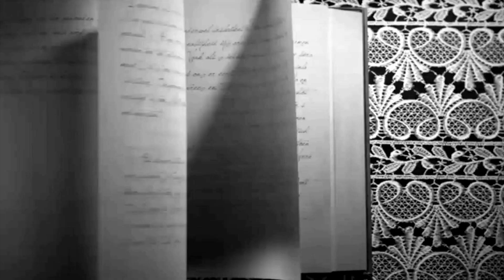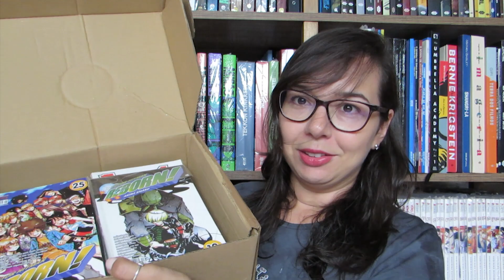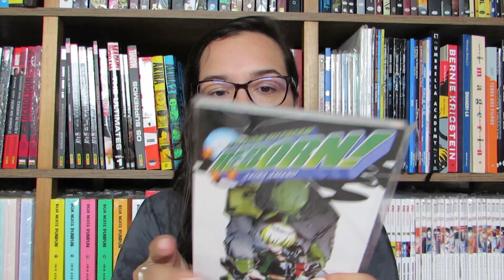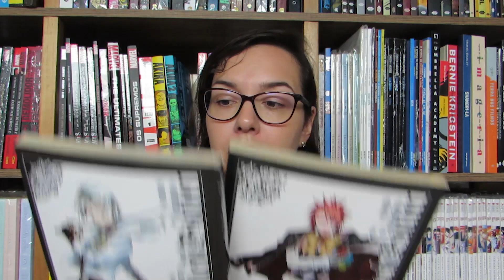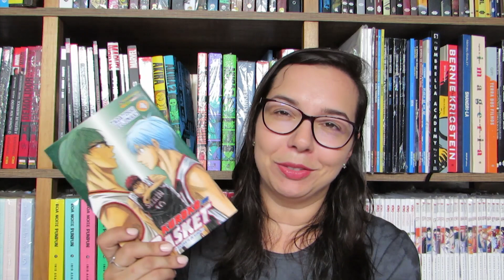Unboxing Mangá Rika | Blog Leitura Mania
🔥Pipoca & Nanquim

HQs nacionais

HQs importadas

Mangás nacionais

Mangás importados